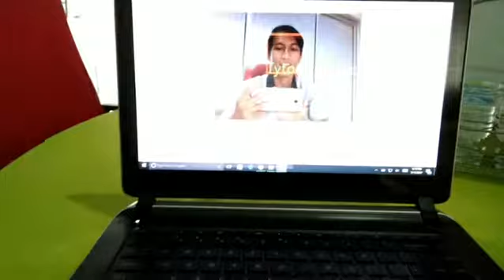Face Recognition Open CV with Python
if you want to this code of python.

this is have a 3 code,
1. for capture face
2. for train face with ID
3. for recognition face.